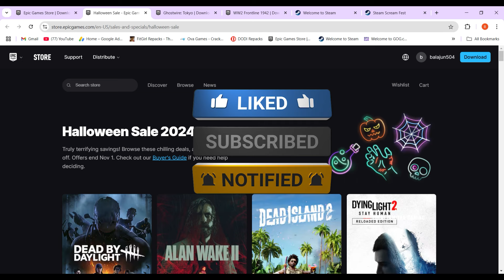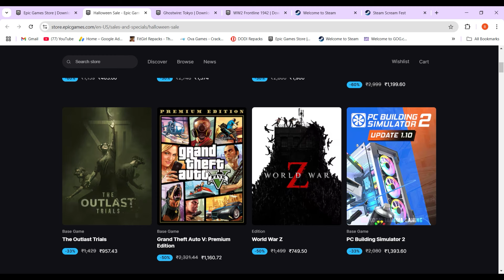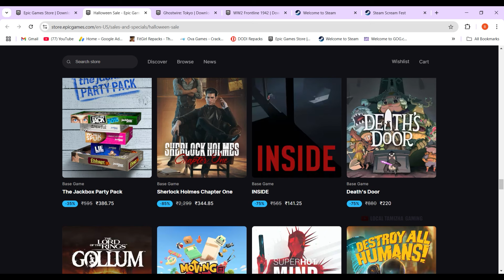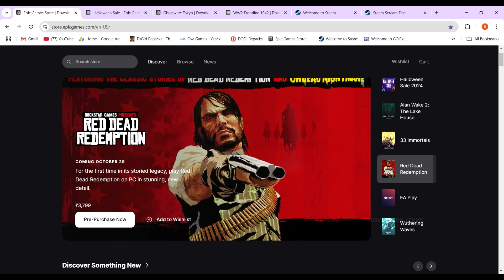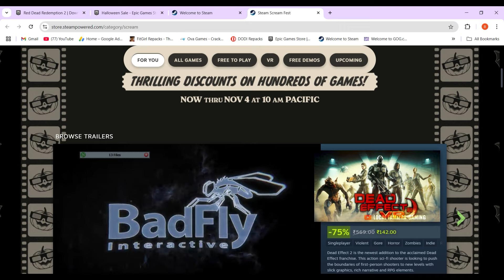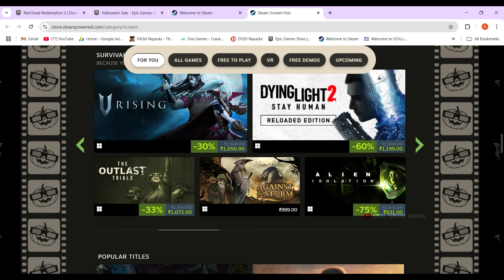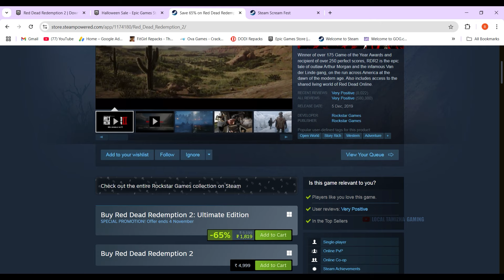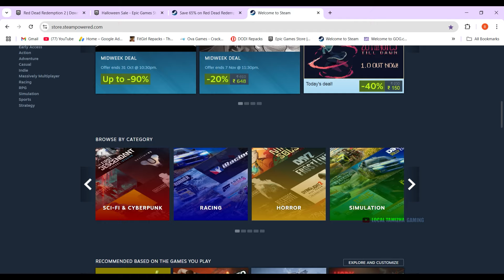Top 10 Best Websites to Download Free Original / licensed PC Games 2024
PC Games FREE Download in Tamil | 5 BEST FREE PC GAMES | Top 10 FREE PC Games 2024 (NEW) | 3 Websites to Download FREE PC-Games 🔥 How to Download Games in Laptop | How to Download PC games for Free

These are the platforms, I've used
1.STEAM
2.EPIC GAMES
3.MICROSOFT STORE

1. Best Website to Download Pc Games
2. How to Download Games in PC
3. How to Download Games in Laptop
4. How to Download games for free in pc
5. free pc games
6. free games
7. Download pc games
8. pc games
9. Games kaise Download Kare pc me
top 5 software download sites
free games download websites
top 5 games crack webites
websites to download free software for windows
pc games free download
best websites to download free games
top 4 websites to download crack of game
top 5 games repack websites
5 best websites to download free software
how to download pc games
crack games websites
free games,free software download websites
how to download gta 5 crack
free software download website
how to download games in pc in tamil
how to download games in laptop in tamil
pc games free download in tamil
laptop game download tamil
pc game download website
how to download games in pc
pc games tamil
laptop games
pc free games
game website for pc
free game for pc
How to download games on a laptop
Free PC games download websites
Installing games on a laptop in Tamil
Best websites for free PC game downloads
Step-by-step guide for downloading PC games
Tips for finding the best games for your laptop

We understand the importance of supporting game developers by obtaining games from official platforms like the Steam. By following the legitimate purchasing and downloading methods, you contribute to the growth of the gaming industry and ensure a positive gaming experience.
Please note the following additional guidelines to ensure compliance with YouTube's policies:
1.We do not promote or endorse any illegal methods, such as piracy or unauthorized key reselling. It's crucial to support the developers and respect their intellectual property rights.
2.The tutorial focuses solely on purchasing and downloading the game, without encouraging or endorsing any cheats, hacks, or modifications. We promote fair gameplay and a level playing field for all gamer.
3.We provide age-appropriate recommendations and encourage viewers to adhere to game rating guidelines. It's important to choose games suitable for your age and ensure a safe and enjoyable gaming experience.